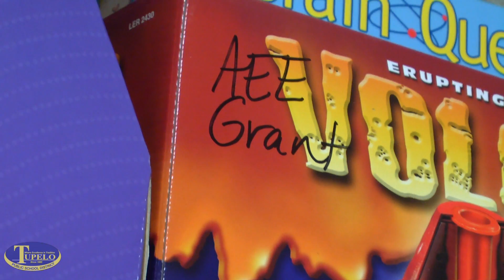TPSD-AEE Partnership Promo 2015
The Association of Excellence in Education continues to help provide many opportunities for students to learn above and beyond in the Tupelo Public School District. Thanks, AEE!